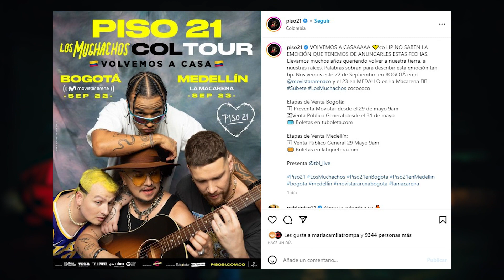Maluma y Blessd anuncian colaboración y Nodal lanza Cazzualidades | Te lo cantamos